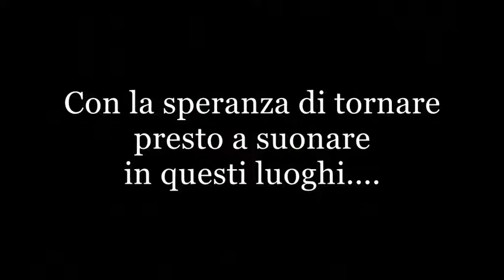Duo traversieri Silvia Fontani, Luana Fiorini.Registrato a distanza nel marzo 2020.